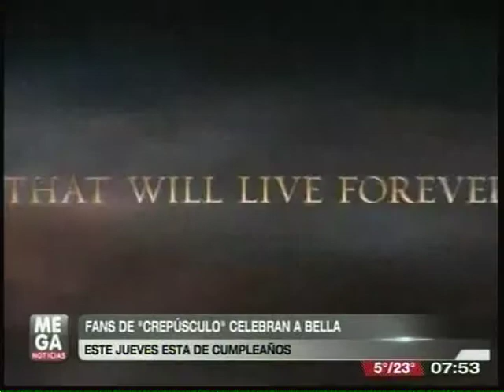CREPUSCULO AMANECER 2 CINEMARK MEGANOTICIAS AM06 09 2012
El 13 de septiembre BELLA cumple 25 años y los fans lo celebraran en Cinemarl La Florida, también se estrena el primer trailer de la la última parte de la saga Crepusculo